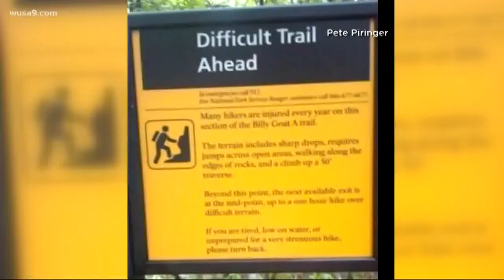Hiker dies on Billy Goat Trail in Montgomery County, Maryland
A hiker died at a local hospital after suffering a medical emergency on a Montgomery County trail on July 20, 2019.

More than a dozen first responders found the hiker on Billy Goat Trail around 2 p.m.. Several people walking by came to the aid of the hiker and called 911 for help.

The hiker, 32-year-old Rachel Parkerson of Severn, Md., was taken to a local hospital by a U.S. Park Police helicopter, where she later died.